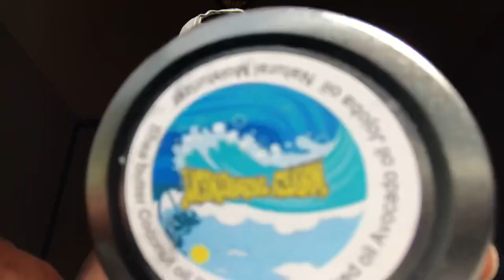MINI DURAG COLLECTION! 🌊😍 ( WATCH FULL VIDEO )